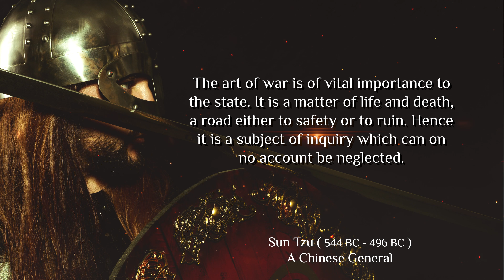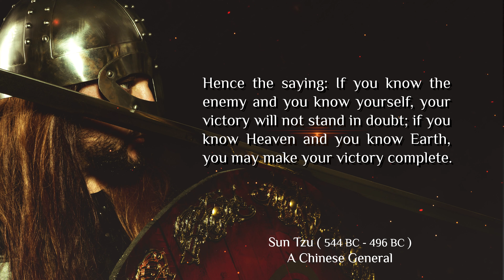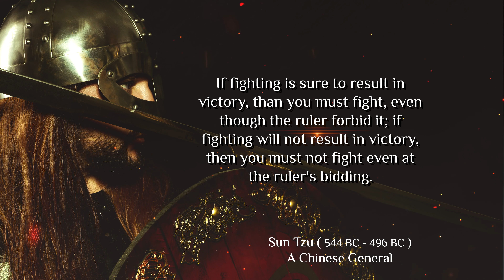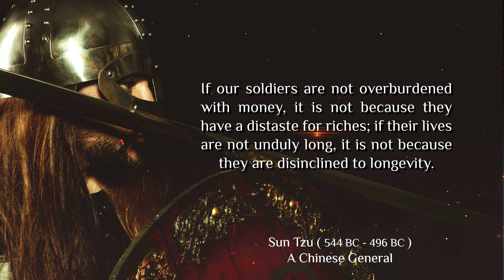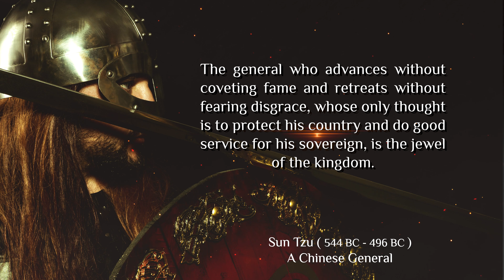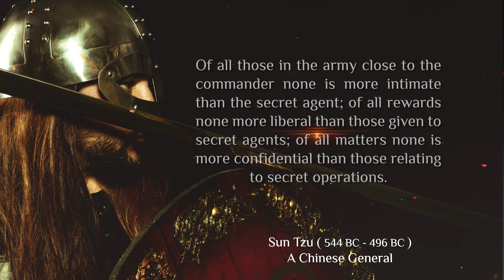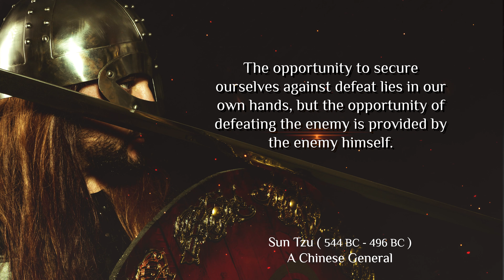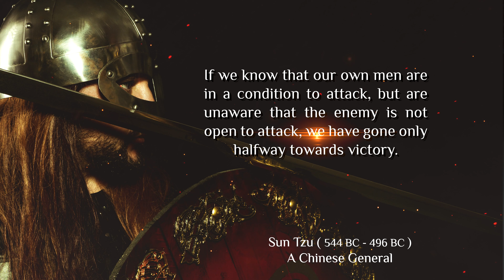Greatest Warrior Quotes: Live With Valor | 4K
I collected some of the greatest warrior quotes in this video.